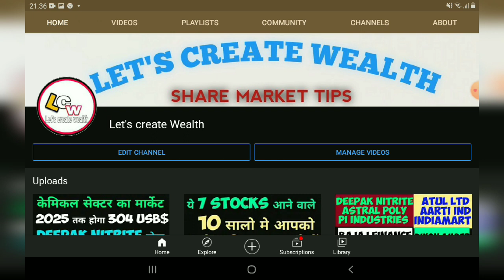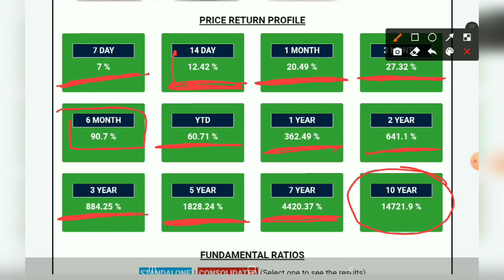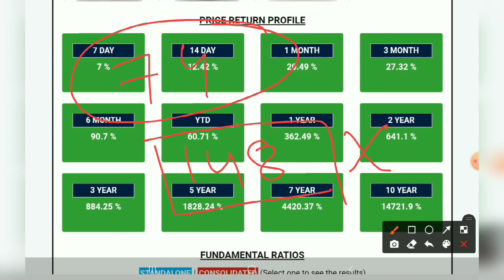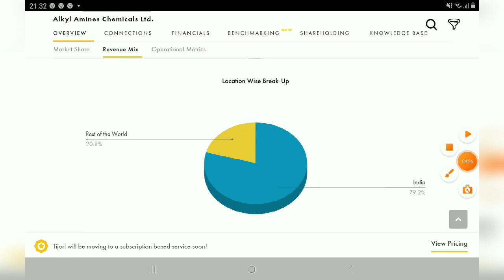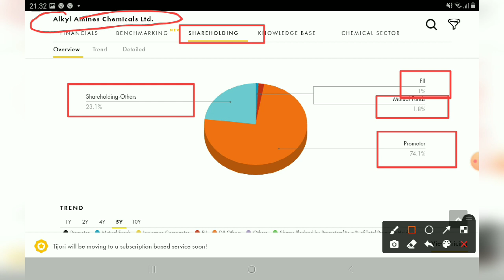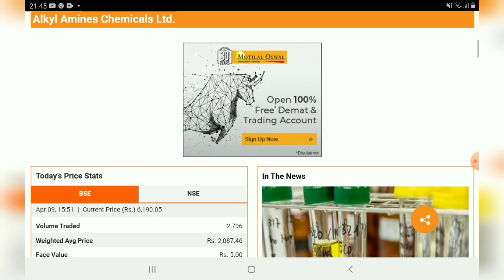केमिकल सेक्टर का राजा बाबू 10 साल मे पैसा करेगा 50 गुने से ज्यादा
AFFLE INDIA@1538

IRCTC@1368

BAJAJ FINANCE@1829

DEEPAK NITRITE@491

INDIAMART@2299

 NAVIN FLUORINE@1435

BAJAJ FINSERV@4407

BERGERPAINT@464

HDFC LIFE@501

RELAXO FOOTWEAR@635

SAFARI INDUSTRIES@356

SRF LTD@3593

HLE GLASSCOAT@1523

AFFLE INDIA@1538

IRCTC@1368

BAJAJ FINANCE@1829

DEEPAK NITRITE@491

INDIAMART@2299

 NAVIN FLUORINE@1435

BAJAJ FINSERV@4407

BERGERPAINT@464

HDFC LIFE@501

RELAXO FOOTWEAR@635

SAFARI INDUSTRIES@356

SRF LTD@3593

HLE GLASSCOAT@1523

AFFLE INDIA@1538

BAJAJ FINANCE@1829

DEEPAK NITRITE@491

INDIAMART@2299

 NAVIN FLUORINE@1435

BAJAJ FINSERV@4407

BERGERPAINT@464

HDFC LIFE@501

RELAXO FOOTWEAR@635

SAFARI INDUSTRIES@356

SRF LTD@3593